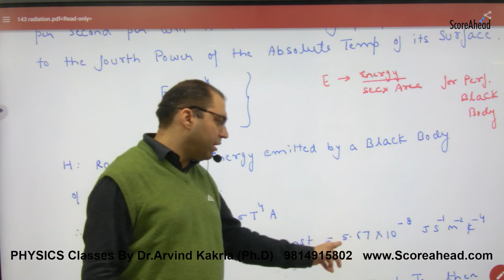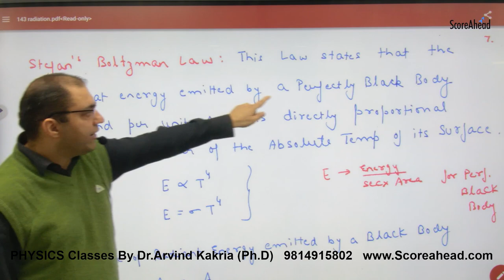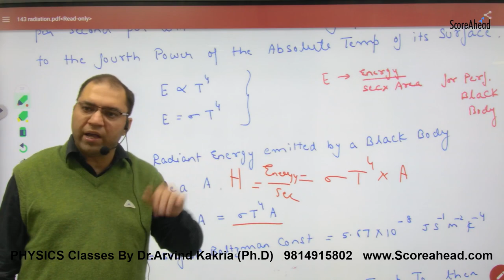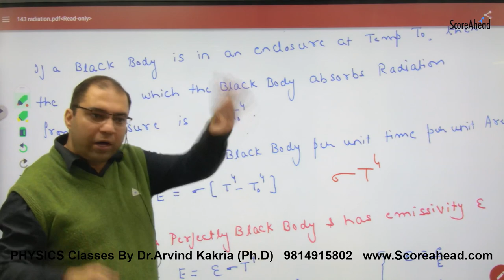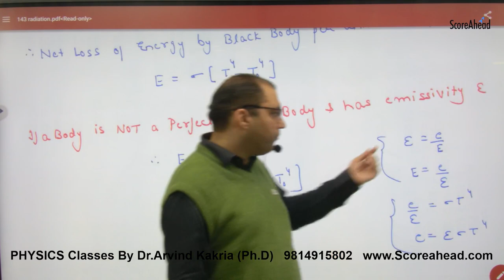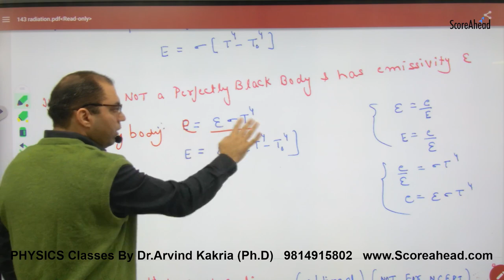306 Stefan's Boltzman Law